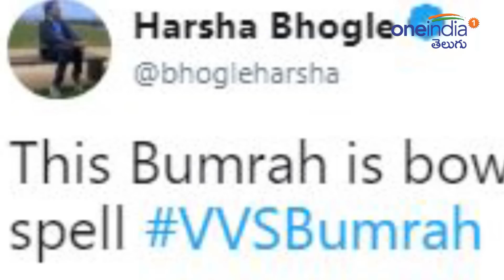ICC Cricket World Cup 2019 : Virender Sehwag’s Tweet On Jasprit Bumrah’s Wonderful Spell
Virender Sehwag’s Quirky Descriptions Of Jasprit Bumrah’s Two Wickets Couldn’t Have Been More Apt As The Speedster Dents South Africa’s Innings

సౌతాంప్టన్ వేదికగా దక్షిణాఫ్రికాతో జరుగుతున్న వన్డే మ్యాచ్‌లో టీమిండియా ప్రధాన పేసర్ జస్ప్రీత్ బుమ్రా ప్రత్యర్ది జట్టు బ్యాట్స్‌మెన్‌కు చుక్కలు చూపిస్తున్నాడు. ఈ మ్యాచ్‌లో టాస్ గెలిచి బ్యాటింగ్ ఎంచుకున్న దక్షిణాఫ్రికాకు టీమిండియా పేసర్ జస్ప్రీత్ బుమ్రా ఆరంభంలోనే షాకిచ్చాడు.తన పదునైన బంతులతో సఫారీ బ్యాట్స్‌మెన్‌కు సవాల్ విసురుతున్నాడు. ఈ మ్యాచ్‌లో బుమ్రా అంచనాలకు మించి రాణిస్తుండటంతో టీమిండియా మాజీ క్రికెటర్లు అతడిపై ప్రశంసల వర్షం కురిపిస్తున్నారు. మంచి లైన్ అండ్ లెంగ్త్‌తో బుమ్రా అద్భుతంగా బంతులేస్తున్నాడని మాజీ డాషింగ్ ఓపెనర్ సెహ్వాగ్ ట్విటర్‌లో ట్వీట్ .